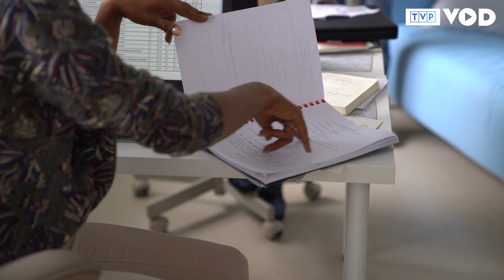"Leśniczówka". Wróciliśmy na plan i wracamy do TVP1 i TVP VOD!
– To jest wielkie szczęście, że możemy tworzyć ten serial od samego początku dla państwa – mówi aktor Przemysław Stippa i ma rację ✌

To było: zachowanie wszelkich niezbędnych środków ostrożności na planie. To jest: znakomity scenariusz i świetna ekipa. A to będzie: premierowe odcinki 🎥 Już od przyszłego tygodnia w TVP1 i TVP VOD!